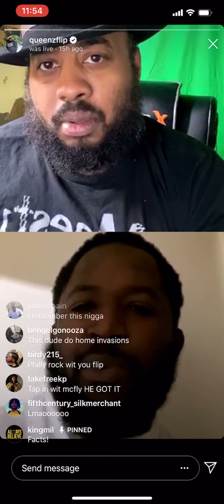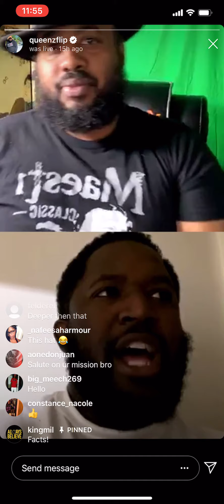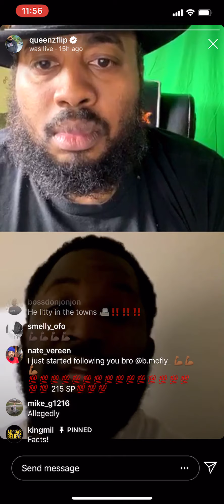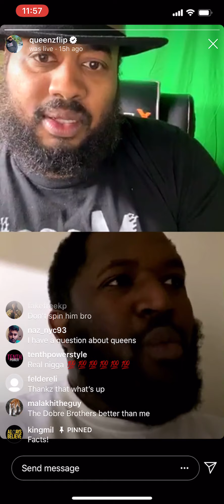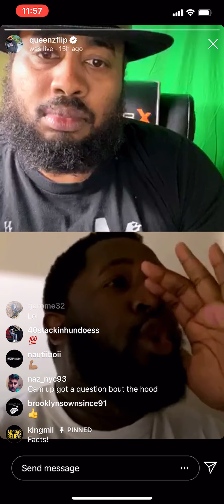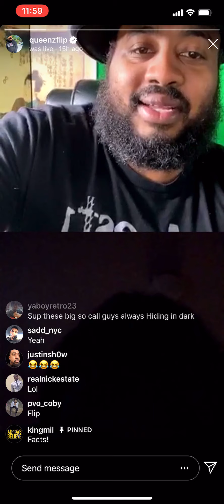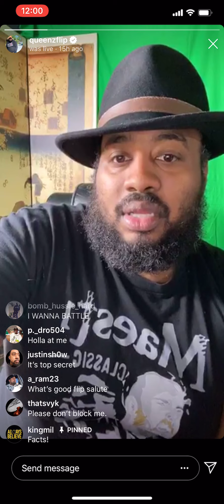QueensFlip having a live conversation with B Mcfly